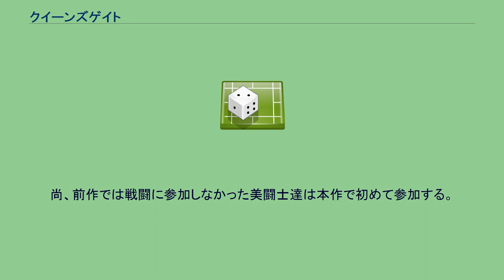クイーンズゲイト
クイーンズゲイトは、（2006年現在）アメリカのフライング・バッファロー社が版権を持つ対戦型ゲームブック『ロストワールド』の日本展開版書籍である。
出版元はホビージャパン。
ホビージャパンと様々なブランドのキャラクター達が登場するのが大きな特徴のクロスオーバー・コラボレーション作品。
ストーリーも「異世界への門であるクイーンズゲイトによって異世界に存在するキャラクターがこの世界に現れた」という形をとっており、時代や世界観にとらわれない自由なキャラクター達が共存できる設定となっている。
本としての体裁は基本的に同じホビージャパンの『クイーンズブレイド』とほぼ同様となっているが、ここでも「それぞれ異世界の人物」であることを随所で表現している。
例えば現代社会の住人であるアリスの本においてはページ内の枠線やフォントがコンピュータを連想させるようなデザインとなっているが、江戸時代が舞台の『サムライスピリッツ』の登場人物であるいろはにおいては巻物や毛筆風の表現が含まれる。
2012年6月29日を最後に刊行が途絶えている。
トレジャーハンターである少女アリスが開いてしまった禁断の秘法が施された門“クイーンズゲイト”。
その中から現れたのは色んな世界の女戦士達だった！ 声はゲーム機の演者。
2009年3月よりメガミ文庫でアリスを主人公にした小説化作品が刊行されている。
著者は沖田英次。
『クイーンズゲイト スパイラルカオス』は2011年7月28日にバンダイナムコゲームスより発売されたシミュレーションRPG。
『クイーンズブレイド スパイラルカオス』の続編に当たり、前作のキャラクターに加え原作からはかすみ・幸村を除くアリスからノエルまでのキャラクターが登場する。
尚、前作では戦闘に参加しなかった美闘士達は本作で初めて参加する。
主人公 敵 ギャル型モンスター